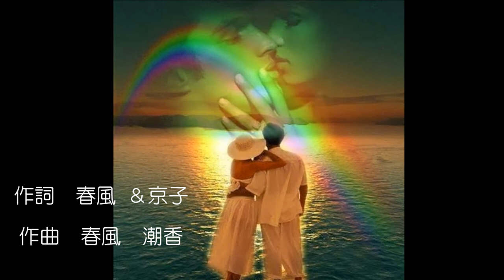碧空１3.『 想い出』 オリジナルソング Bｙ春風潮香 日本語歌詞付き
この企画では　音楽は春風さん。私は作詞を担当する予定でしたが、作曲をしたメロディに、詩を乗せるのが、初めてのことでうまくゆかず、作詞も春風さんです。春風さんは、不調の中で、All Music Performanceをこなし、このオリジナル曲を完成させました。それには
以前東北のユーザーの方から、オリジナル曲が出来たら、自分のＶｉdeoに挿入したいとの、意向を受けていて、（東北の復興のお役にたいたいとの　熱い思い）がこのラヴソングに　込められています。その方に、ぜひご覧いただきたいです。春風さんのチャンネルのはもっと素敵です。『美しいコーラス入りの、渾身の青春の歌』を　どうぞお聞き下さいませ。　　佐藤京子
This project in my music'sMr春風. 　I was going to be in charge of writing,but the melody was a composer, It's put a poem,I can not.  lyrics is also by Mr春風and doing the All Music Performance.
He completed this original music.
Please ask please "into a beautiful chorus, the song of the youth of the whole body," 佐藤京子